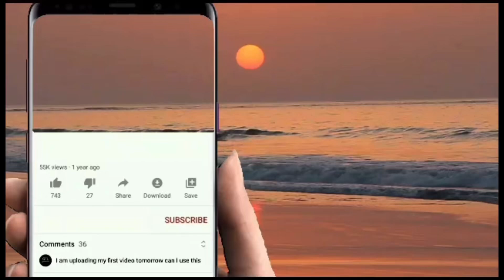MY DALLING HERMAL GROUP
Area kapayan Kota Kinabalu Sabah